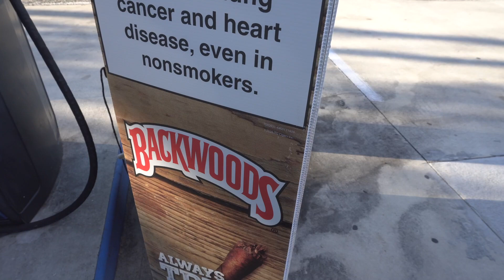Drinksonmo - Wayne Gretzky (unofficial video)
This video is about Drinksonmo - Wayne Gretzky (unofficial video)